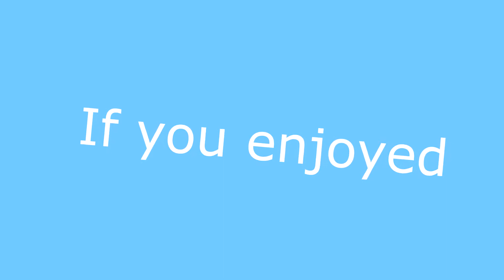After Franklin Park Part 2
After Franklin Park Railroad Daze 2017 I headed out to Elmhurst and West Chicago along the Union Pacific Geneva Sub. There were a fair few rare catches during this trip!